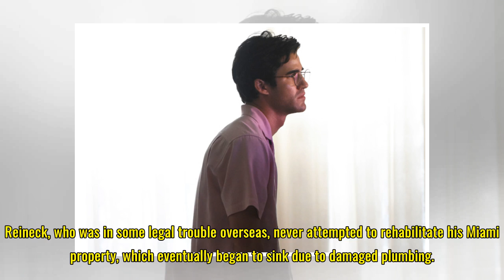The Assassination of Gianni Versace: Fact-checking the Season Finale